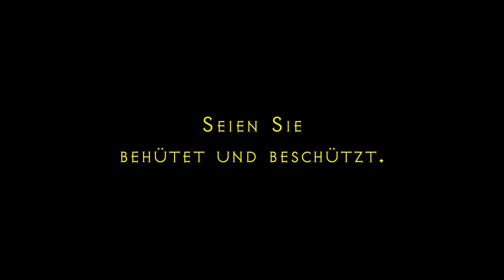Kristalle für Fukushima - TRAILER - (Krypto.TV)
Manuela Gaiswinkler und Ing. Herbert Glantschnig,

am 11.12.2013 in "FS1 bei Krypto. TV" zu sehen.

► Soziale Themen
► Nachhaltigkeit

Reinhold Prasser

Beim FS1 Studio & Sender in der:

Bergstrasse 12
5020 Salzburg
Austria - E.U.